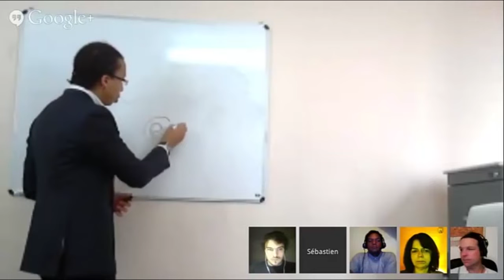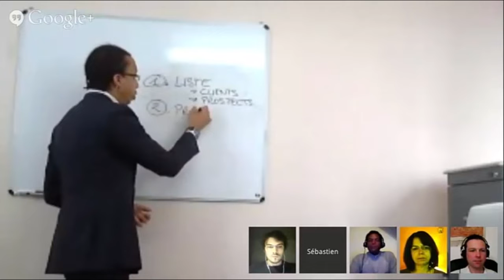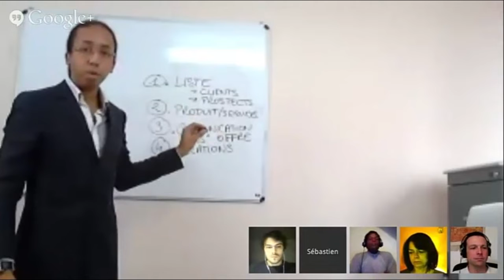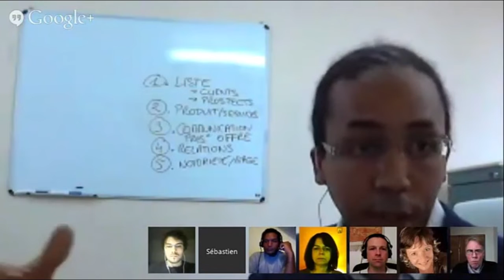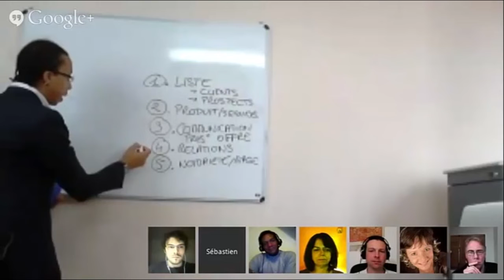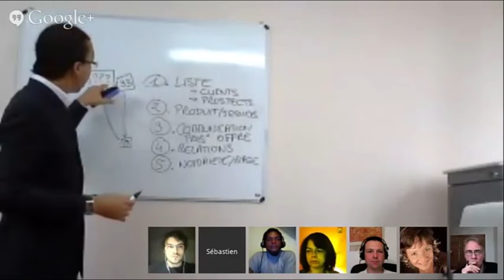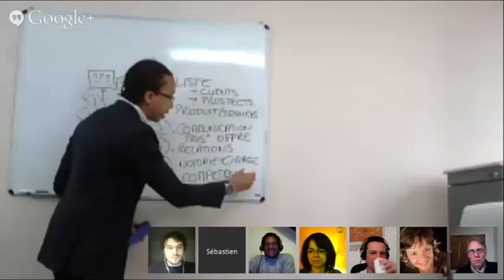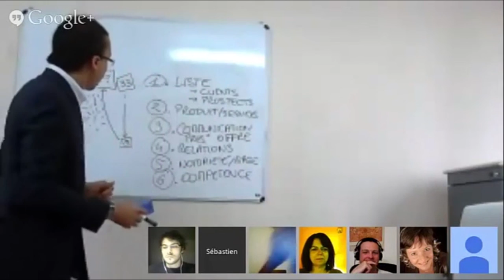6 ressources clés pour bien démarrer votre business | FORMATION